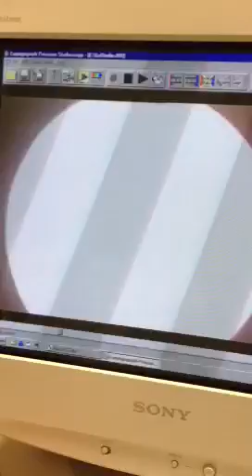My vocal chords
Vocal chords with muscles in front!